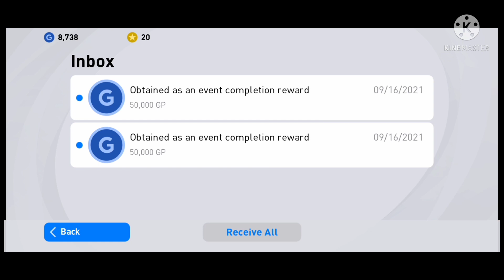I got legend j.KOLLER # 2 brother gaming